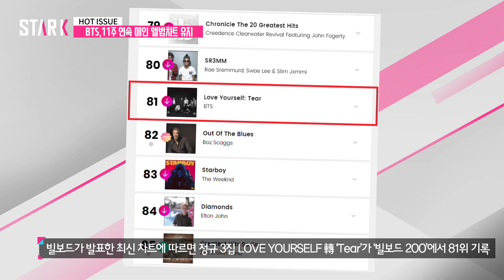BTS album on Billboard 200 chart for 11th consecutive week (방탄소년단 11주 연속 美 빌보드 메인 앨범차트 유지)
그룹 방탄소년단이 미국 ‘빌보드 200’ 차트에서 11주 연속 머무르는 기록을 세웠다.